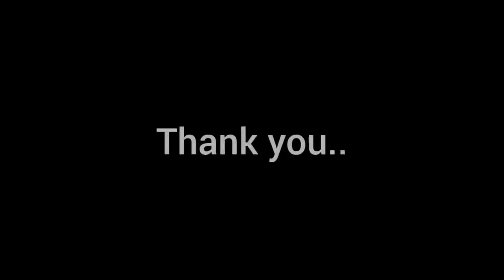Gurudongmar lake, Gangtok, Sikkim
Song - Akashaima chil ho ki cover by sabin limbu (Nepali song)